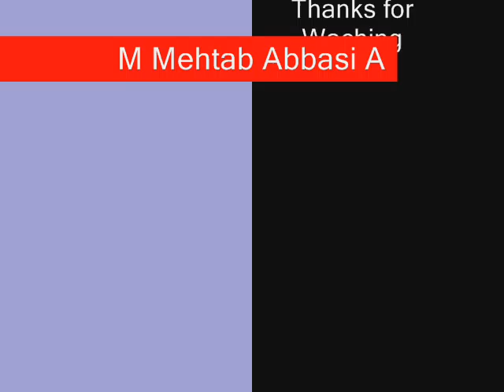M Mehtab Abbasi Pics kal chaudhvin ki raat thi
this video upload by fivestar internet cafe from M Mehtaab Abbasi A